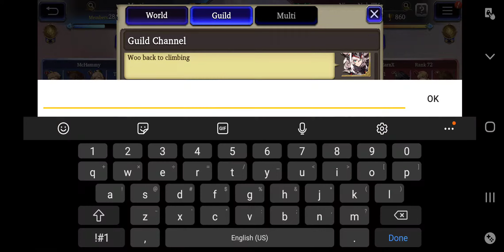FFBE WOTV 6/17 GW & Top 1k Arena runs